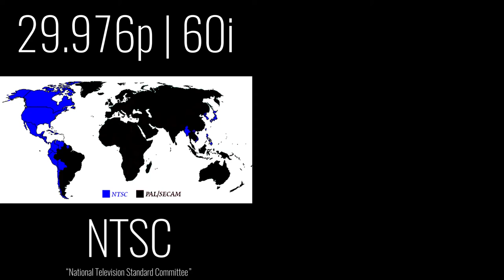What is frame rate? | Progressive vs Interlaced | NTSC vs PAL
In this video we cover everything you need to know about frame rate. What it means, progressive vs interlaced, NTSC vs PAL, I've got you covered!

//FREE FILMMAKING TRAINING
Includes:
► Filmmaker’s Lighting Guide
► Cine Lighting Diagrams
► Production Schedule and Shot List Hybrid.